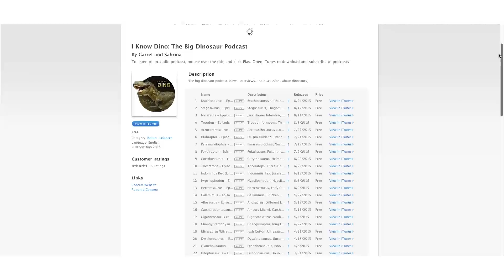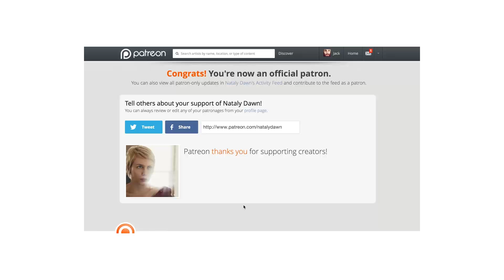I Know Dino on Patreon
I Know Dino's official Patreon video. We are huge  dinosaur enthusiasts—we even had a dinosaur-themed wedding, complete with an animatronic T-rex puppet—and last year we started hosting a free podcast in our spare time. The podcast is called I Know Dino and we talk about dinosaur species, dinosaur news, dinosaur media—basically all things dinosaur. We also interview paleontologists, artists, game designers, authors, and anyone who works with dinosaurs. And we blog about dinosaurs and write books about dinosaurs.

I Know Dino: The big dinosaur podcast. News, interviews, and discussions about dinosaurs. Are you a dinosaur enthusiast?

for more information including a link to dinosaur sites near you.